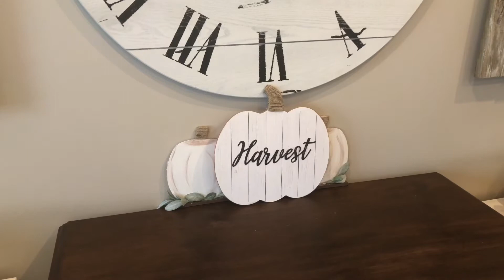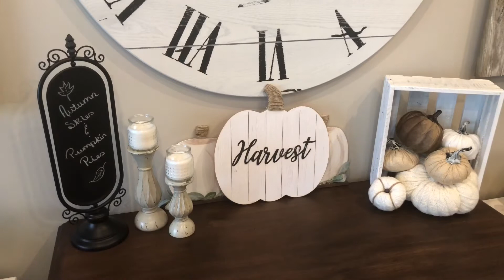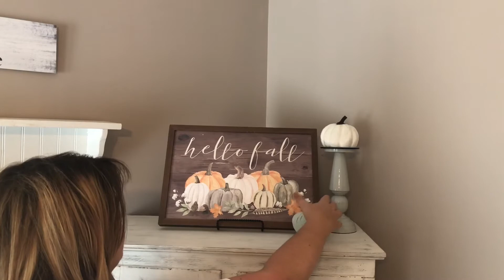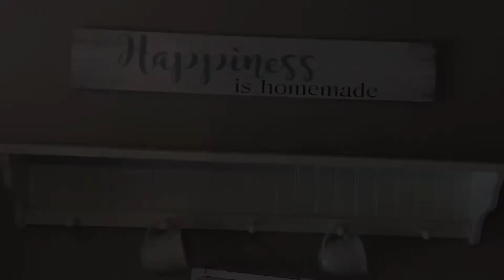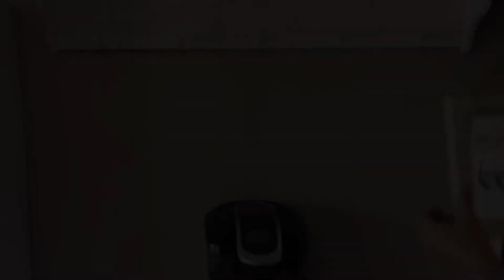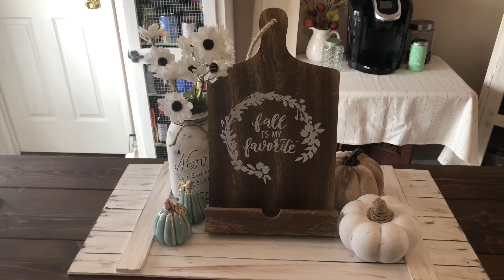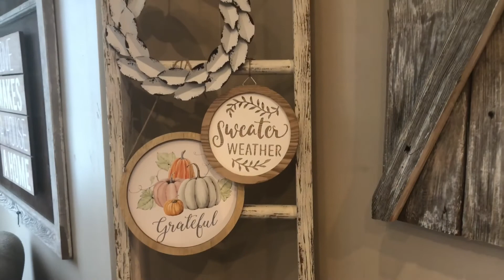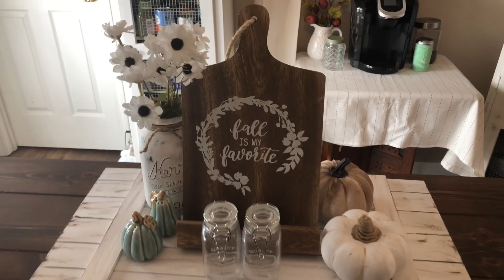New Fall Decorate With Me 2020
Hi everyone! It's here!! I have a new fall decorate with me video!! I used a lot of fall decor from the last couple of years along with a few new things I picked up here and there. I love decorating for fall the best, as I know a lot of you do too. So I hope you enjoy this video and got some ideas.